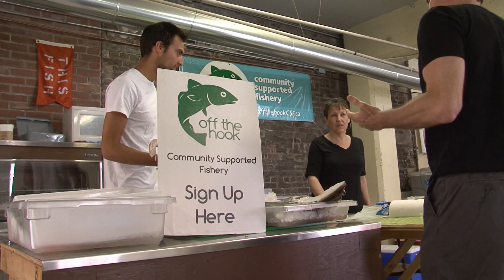Off the Hook July 29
This 8 minute documentary examines the "Off the Hook" program, a Community Supported Fishery program managed by the Ecology Action Centre in Halifax, Nova Scotia, Canada. Fish Harvester, Beau Gillis of Freeport, Nova Scotia uses a long line technique and a 32 foot boat to catch fish for subscribers who really appreciate the fresh fish and a chance to meet the fish harvester.
This is the first of a series of videos based on the award-winning book, Eco-Innovators: Sustainability in Atlantic Canada, by Chris Benjamin. Eco-Innovators profiles some of the region's most innovative and forward-thinking leaders in sustainability. These entrepreneurs and educators, activists and agitators, farmers and fishers have all made measurable contributions both in their respective fields of interest and in motivating others to make change. With ten chapters on matters like reducing consumption, greening the home, sustainable eating, dressing, transportation, and vacationing, the book and videos provide an important and entertaining look into the lives of Atlantic Canadians committed to creating viable green options.